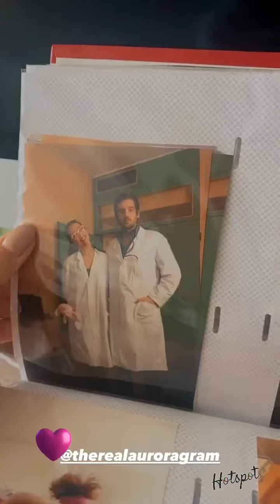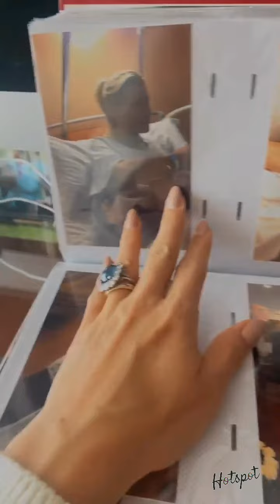Michelle Hunziker: ricordi delle gravidanze passate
La showgirl, sfogliando un album di foto, rivive i dolci ricordi di quando aspettava le sue due ultime figlie